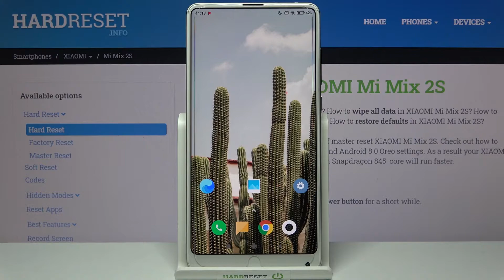Cómo restablecer ajustes de red en Xiaomi Mi Mix 2S - restablecer configuración de red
Si quieres restaurar la configuración de red en tu Xiaomi Mi Mix 2S, sigue nuestro tutorial. Aprende cómo restaurar ajustes de red, cómo resolver problemas de red y dónde encontrar esta opción en tu Xiaomi Mi Mix 2S.